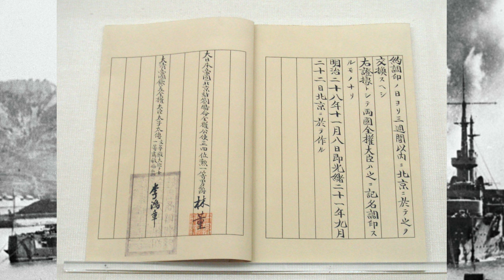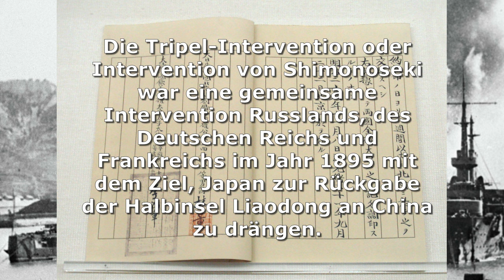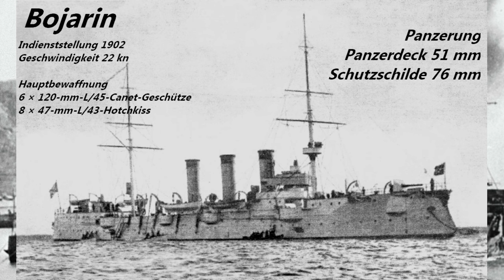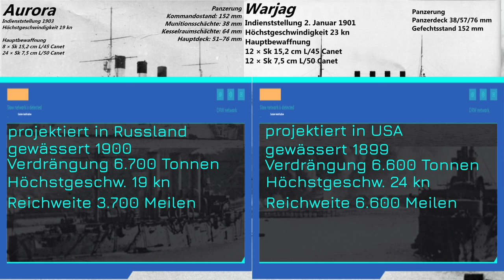Tsuschima Seeschlacht Vorgeschichte [Teil 1]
Meine Bücher
"Dubno 1941"

"Experimentelle Flugzeuge in Russland und UdSSR bis 1941"